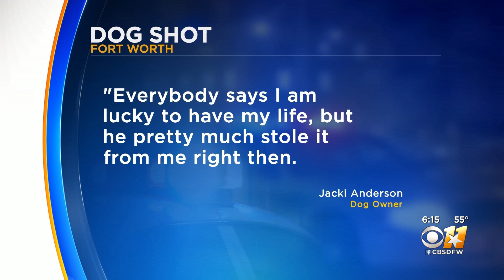Fort Worth police search for man accused of shooting, killing dog during robbery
Surveillance video shows the suspect attempting to rob the store before being confronted by an employee's pet dog, Peanut.